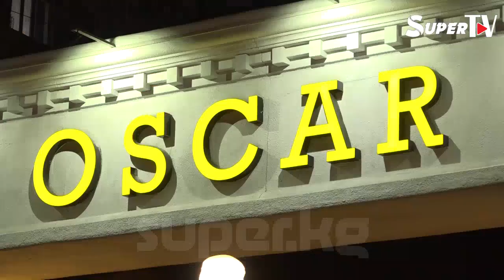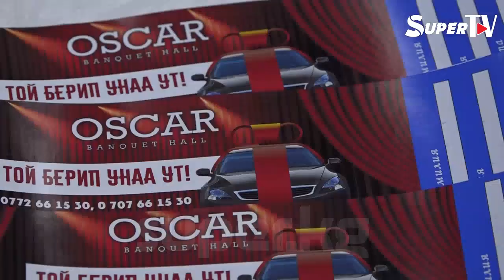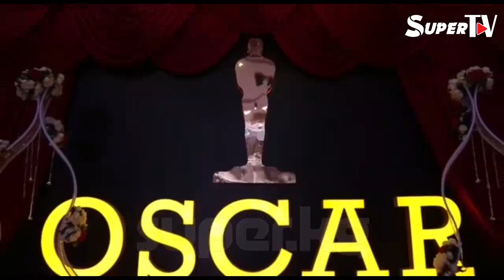"Оскар" рестораны ойноткон лотереядан милиция кызматкери унаа утуп алды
Бишкек шаарында жайгашкан "Оскар" рестораны жыл сайын өз кардарларынын арасында лотерея ойнотуп, баш байгеге унаа коёт. Бул жылы Daewoo Nexia  унаасын милиция кызматкери утуп алды. Мындан тышкары да кызыктыруучу сыйлыктар тапшырылды. Утуштун жүрүшү видеорепортажда.